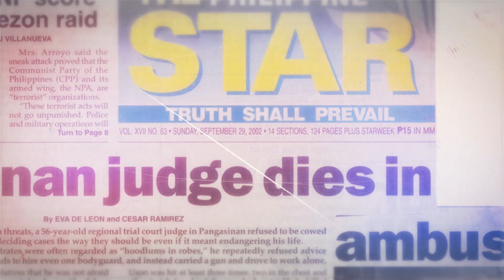MOCHA - Mothers for Change Partylist #80 SA BALOTA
Para sa kanila na siyang humuhubog sa ating kamalayan bilang tao, at bilang sambayanan. PARA SA ATING MGA INA. MOCHA - Mothers for Change Partylist #80 SA BALOTA